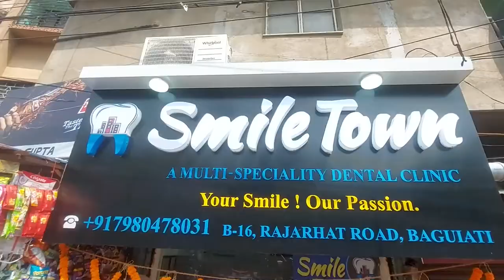ভাইয়ের নতুন ডেন্টাল চেম্বারের উদ্বোধন হল আজ | কেমন দেখতে হল ডাইনিং টেবিল?